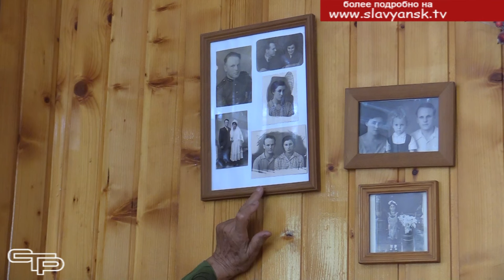Педагог легенда Славянского района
Заслуженный учитель Российской Федерации, педагог-легенда Славянского района Валентина Григорьевна Кореневская 58 лет отдала своему любимому делу – педагогике. Ее жизнь и судьба – яркий пример служения людям. Сотни славянцев до сих пор хранят в сердце уроки добра, человечности и трудолюбия, которые они получили от этого замечательного учителя